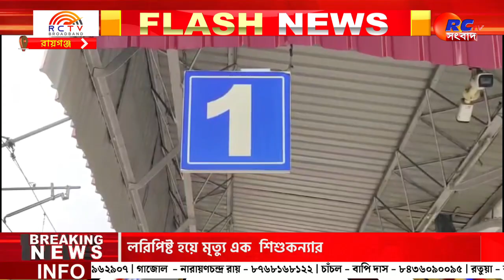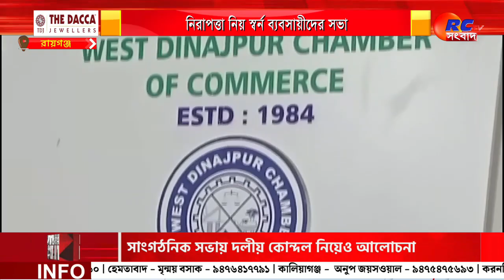AMAR SAHAR RAIGANJ | আমার শহর রায়গঞ্জ 26.12.2023